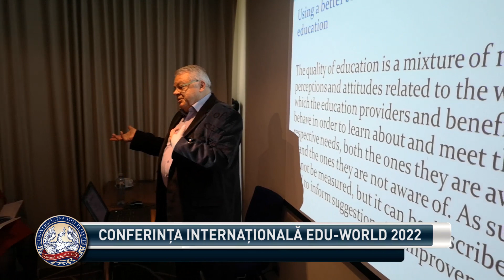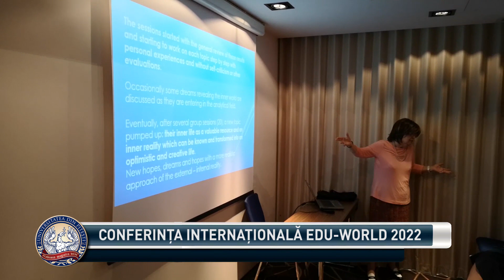CONFERINȚA INTERNAȚIONALĂ EDU-WORLD 2022